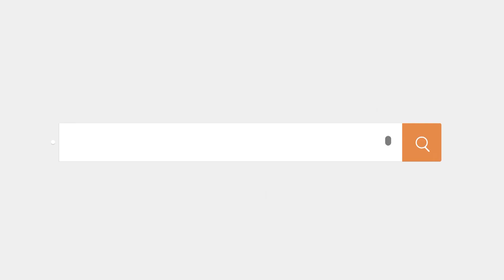PROPHET KAKANDE INVITES YOU ALL.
The Kakande Ministries spreading the gospel of Our Lord and Saviour Jesus Christ to the 4 corners of the world.